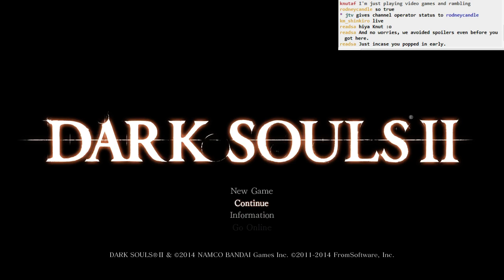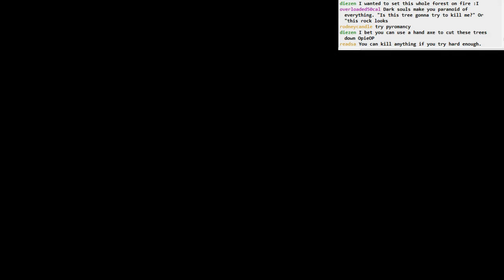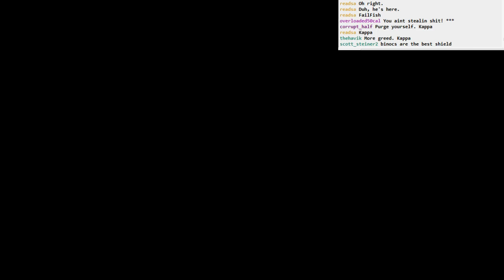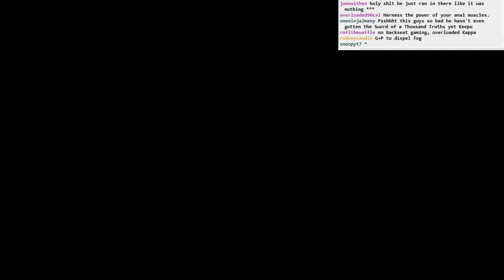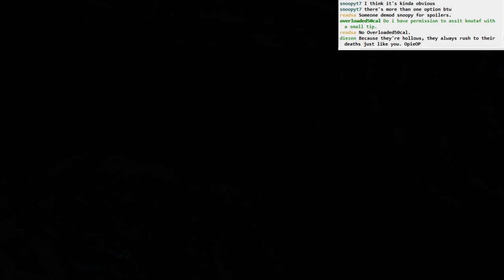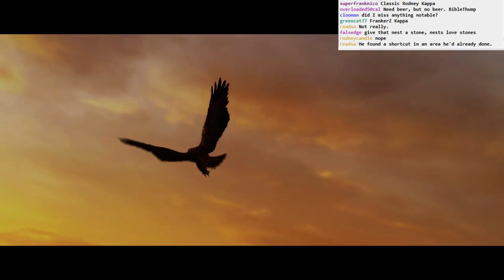Dark Souls II BLIND: part 33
Part 33:
- Day 4 begins, and I still have no idea where to go!
- wander around Shaded Woods some more. get some stuff in the fog
- try to go down the huge hole. that ends about like you'd expect
- go through Forest of Fallen Giants AGAIN
- open up a sweet shortcut by the bonfire